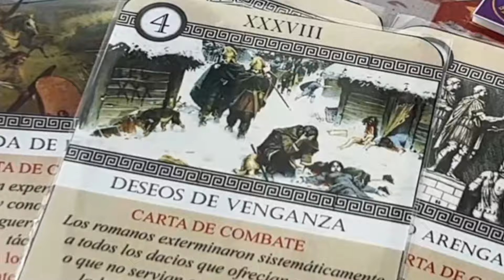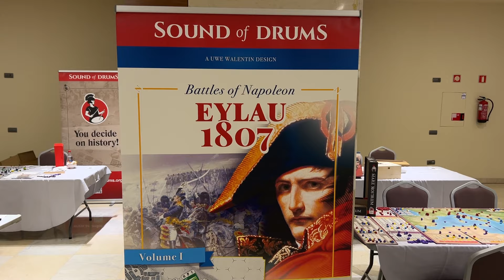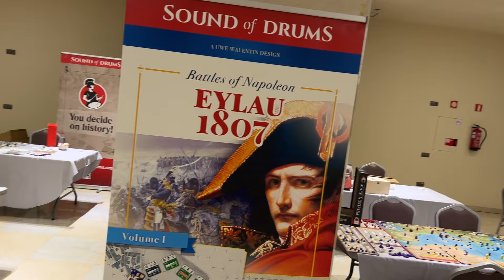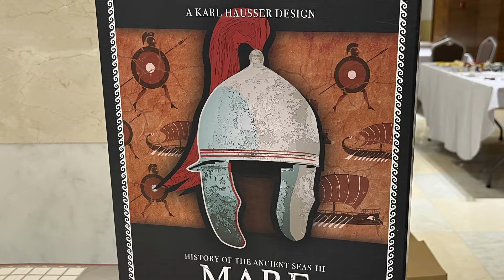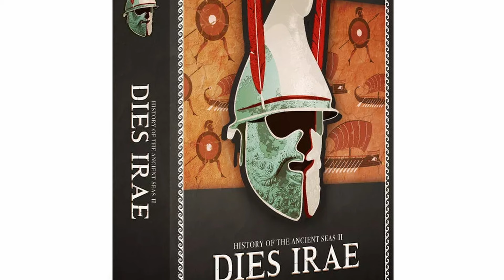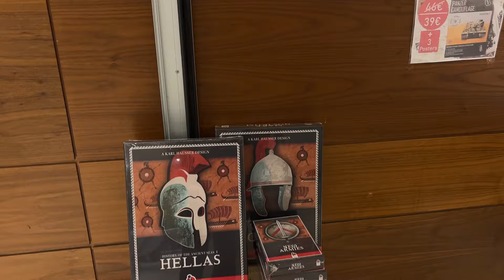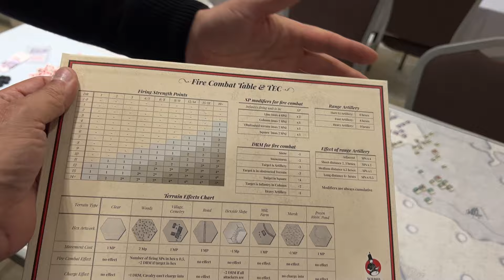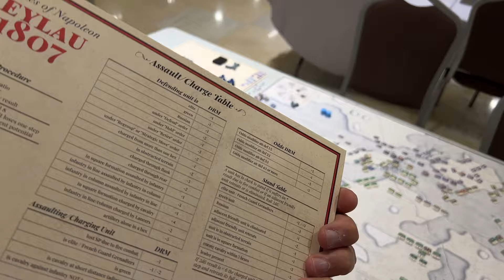It's Sound of Drums Time! at the 7th Bellota Con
We talk a look at Sound of Drums' games with Uwe Walentin, at the 7th Bellota Con!